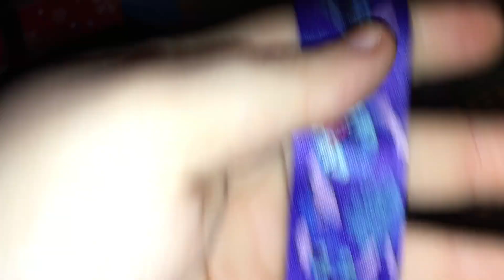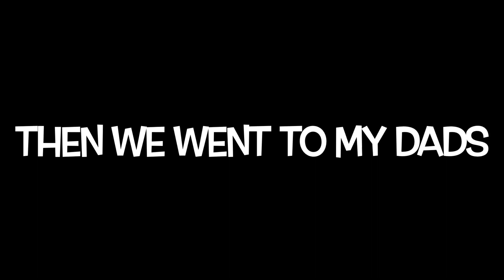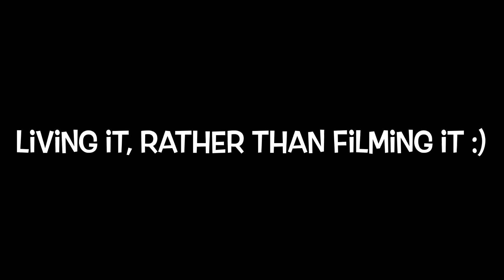Christmas Special 2022-Haiden’s First Christmas|Vlogmas Day 25